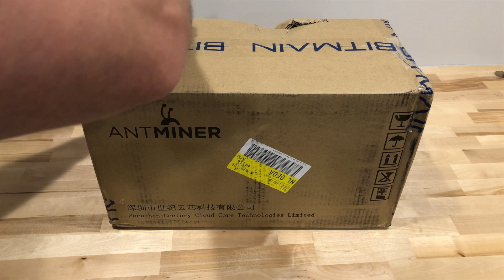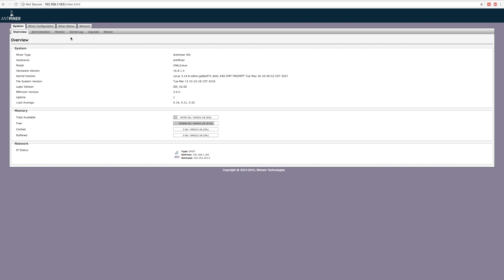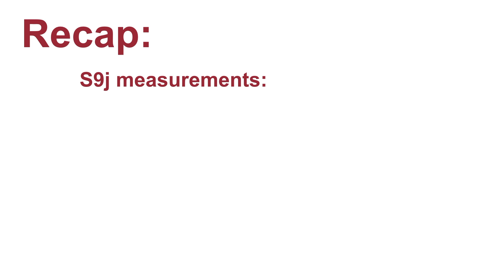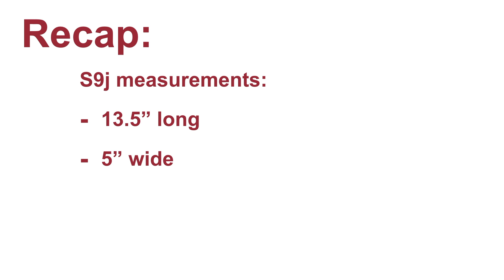AntMiner S9j 14.5 TH/s Overview and Profit Comparison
We take a look at the recently released AntMiner S9j 14.5 TH/s miner, and do a mining profit comparison between the S9j 14.5 and the S9i 14.